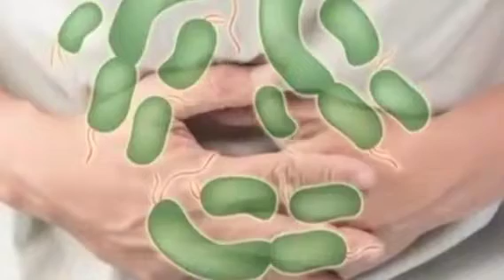"WORLD FOOD SAFETY DAY"-2022(07 JUNE),'Safer food ,better health' superexclamationtutorial R. K RAJ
superexclamationtutorial superexclamationtutorial world food safety day 2022 7 June safer food Better health